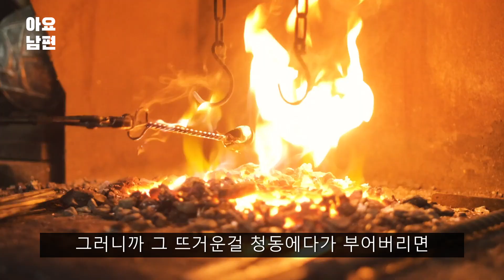돈 버는 스텐팬 스텐냄비는 세가지 중요한 이유가 있다 그리고 간편한 유지관리 방법까지 알아보기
돈 버는 스텐팬 스텐냄비는 세 가지 중요한 이유만 알면 선택이 쉬워집니다 그리고 간편 간단하게 유지관리 방법까지 알아보는 영상입니다